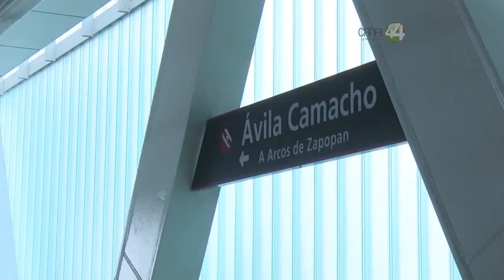CCIJ anunció que insistirá a López Obrador que asigne dinero para arrancar la Línea 4